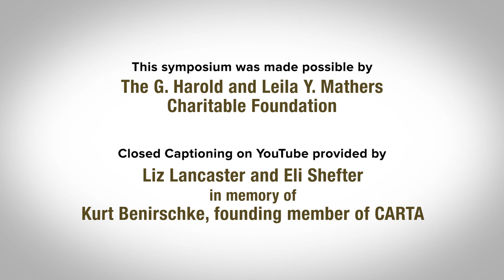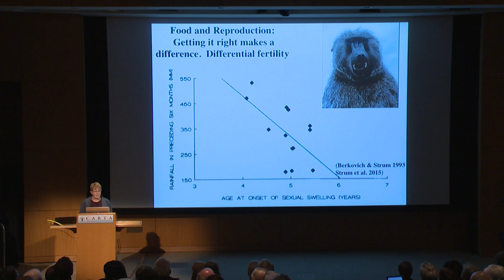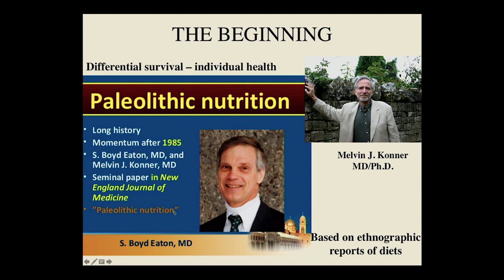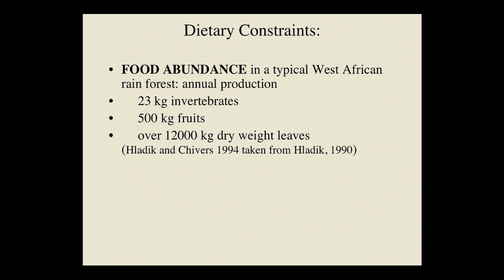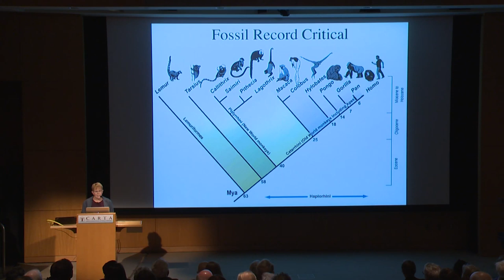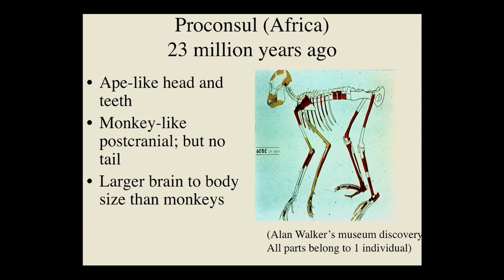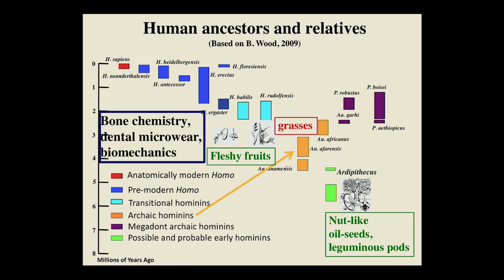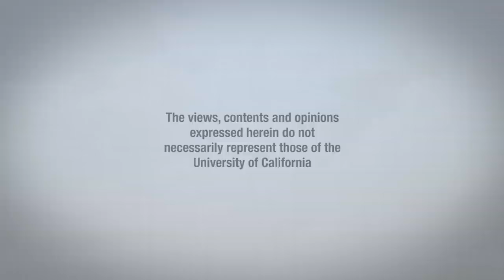Margaret Schoeninger: Nutrition and Paleodiet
1:38 - Nutrition & Paleodiet - Margaret Schoeninger

CARTA celebrates its 10th anniversary with a whirlwind tour of anthropogeny, the study of the origin of humans, by addressing these questions across multiple disciplines: What do we know for certain? What do we think we know? What do we need to know? How do we proceed? Recorded on 3/23/2019. Series: "CARTA - Center for Academic Research and Training in Anthropogeny" [Show ID: 34713]